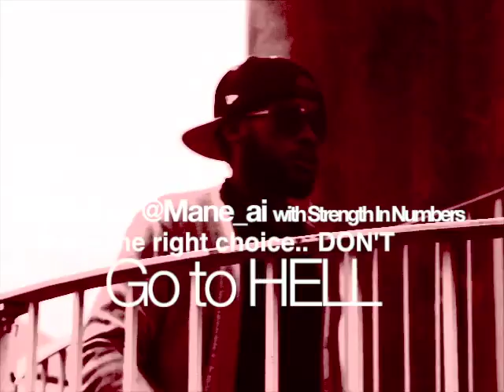MANE AI - HELL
Expressive and controversial video revealing the realties we face everyday and the choices to we battle with between good and evil. In this energetic and colourful visual AI is telling the viewer "..DON'T GO TO HELL.." Please comment, rate and share!

1OVE

Visual bought to you by Strength In Numbers (S.I.N) and edited by MANE AI. Contact romaynemckay@(gmail or hotmail).com for more details and information about videos, studio, collaborations and shows.